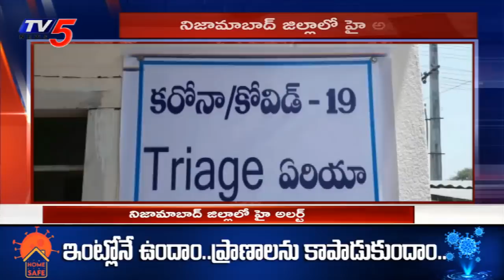నిజామాబాద్ లో హై అలెర్ట్ | High Alert in Nizamabad | Telangana News | TV5 News